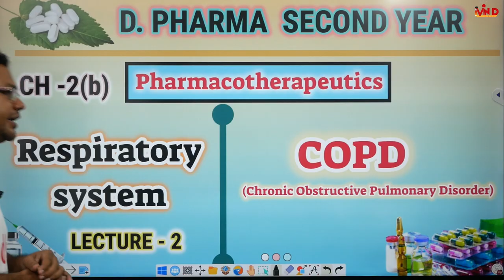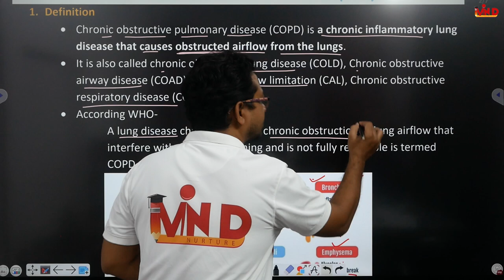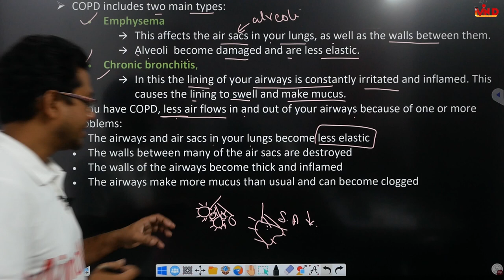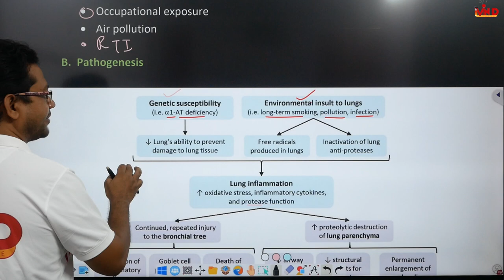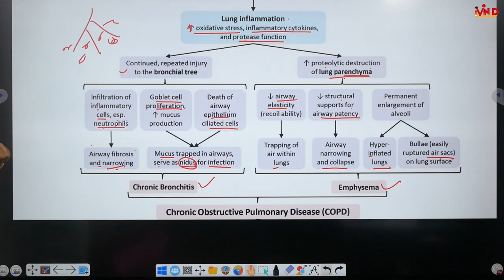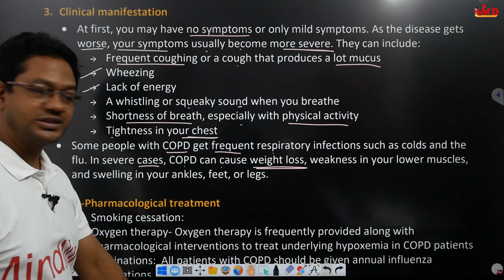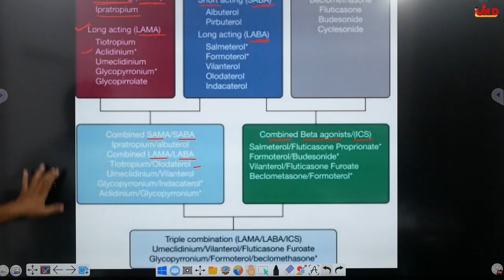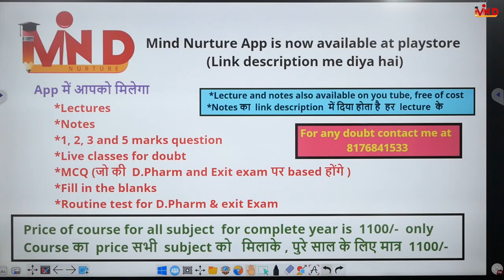COPD | Chronic obstructive pulmonary disease | CH-2(b)| L-2 |Pharmacotherapeutics|D.Pharma IInd year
Link for app...
Link for Notes...